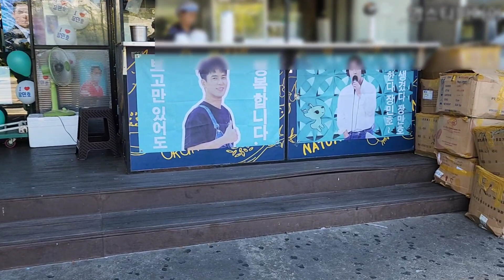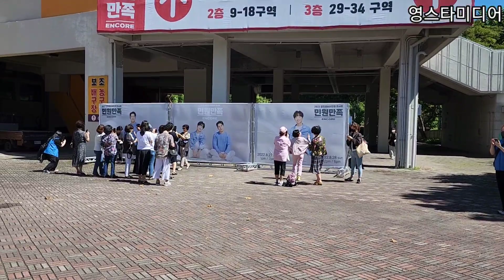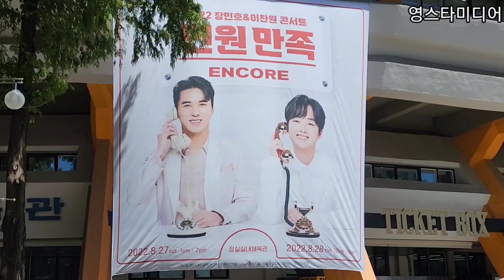장민호📢 잠실야구장에 민트 아지트 탄생했슴? 민원만족 서울앵콜콘서트 8월27일